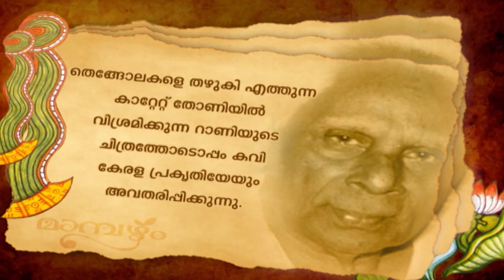തിരുനെല്ലൂർ കരുണാകരന്റ റാണി എന്ന കവിത മാമ്പഴത്തിൽ | Mambazham | Kairali TV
തിരുനെല്ലൂർ കരുണാകരന്റ റാണി എന്ന കവിത മാമ്പഴത്തിൽ |Mambazham|